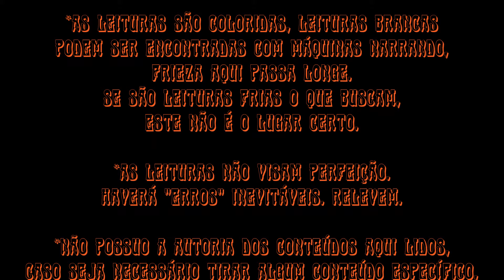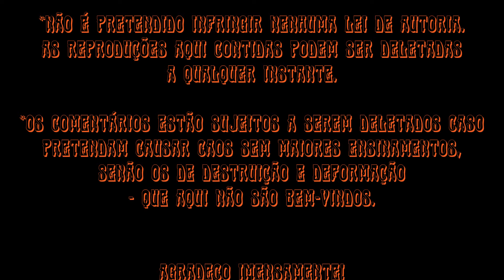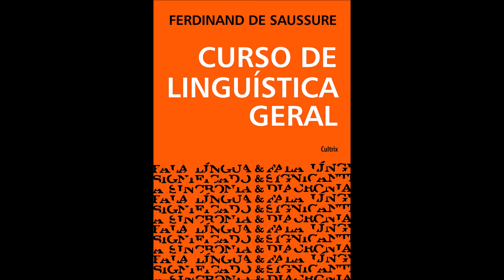Ferdinand de Saussure • Curso de Linguística Geral [Introdução]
Leitura (Audiobook) do livro de Ferdinand de Saussure - Curso de Linguística Geral - por Le Conde.
 - o livro impresso usado para leitura é da Editora Cultrix -

Índice da Introdução:

Capítulo I • Visão Geral da história da Linguística  00:00
Capítulo II • Matéria e tarefa da Linguística; suas relações com as ciências conexas 18:20
Capítulo III • Objeto da Linguística 23:44
Capítulo IV • Linguística da língua e linguística da fala 59:29
Capítulo V • Elementos internos e elementos externos da língua 1:08:08
Capítulo VI • Representação da língua pela escrita 1:18:02
Capítulo VII • A Fonologia 1:51:18

Música intro: Concerto for Harp In C Major: II. Andante lento · François-Adrien Boieldieu · Les Violons du Roy · Bernard Labadie · Valérie Milot